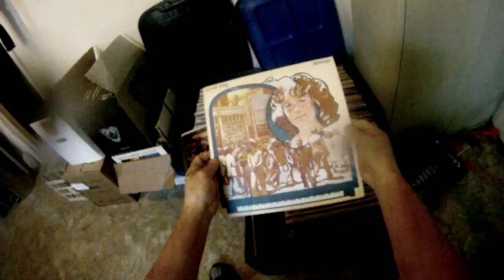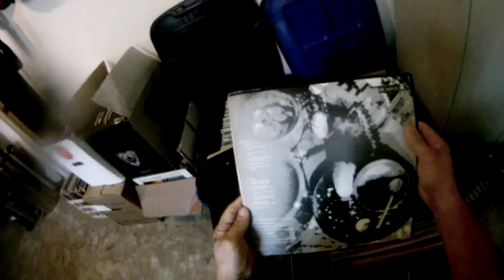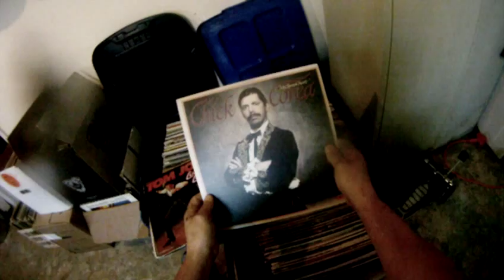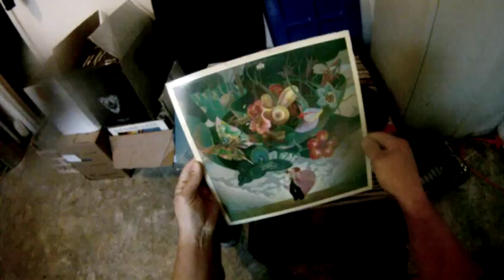MI CAJA CON VIEJOS VINILOS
VARIOS ESTILOS MUSICALES